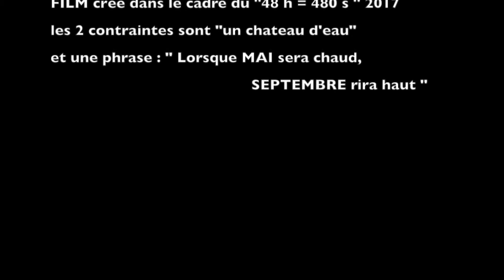Château d'Eau ( 48H pour 480 secondes) Junior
ce film a été produit dans le cadre du concours "48 h = 480 s". C'est un film créé sous contrainte : 48 h pour écrire, tourner et monter en intégrant un château d'eau et une phrase